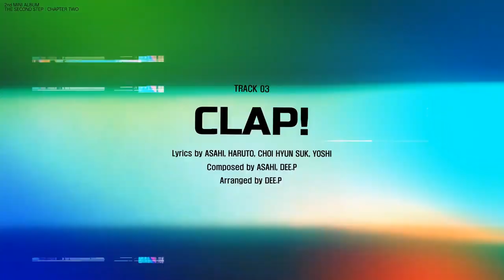[ซับไทย] ASAHI x TREASURE - 'THE SECOND STEP : CHAPTER TWO' DOCUMENTARY FILM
เบื้องหลังการทำงานของอาซาฮิและเมมเบอร์ใน 'THE SECOND STEP : CHAPTER TWO'

วิดีโอในช่องนี้ มีความตั้งใจอย่างยิ่งในการช่วยสมบัติตกคนเข้าด้อมค่ะ
หากมีข้อผิดพลาดประการใด ต้องขออภัยไว้ ณ ที่นี่ด้วยนะคะ

:: แจ้งเพื่อทราบค่ะ ::
วิดีโอในช่องนี้ที่ได้นำวิดีโอจากช่องทาง Official มาทำซับไทย นับตั้งแต่เดือนตุลาคม 2022 เป็นต้นไป จะไม่มีการทำซับลอย หรือใส่ลายน้ำของช่อง ยกเว้น วิดีโอที่ทางช่องได้ทำการตัดต่อโมเมนต์ต่าง ๆ ด้วยตัวเอง เพื่อต้องการให้ Youtube ทำการตรวจสอบวิดีโอได้ง่าย และขึ้น Copyright claim ในทุกวิดีโอที่นำมาทำซับไทยค่ะ

Twitter พูดคุยทักทายส่วนตัว
TikTok โมเมนต์น่ารักและข่าวสาร
ขอฝากช่อง YOUTUBE นี้ด้วยนะคะ ฝากกดไลก์ กดซับสไครบ์ เพื่อเป็นกำลังใจ และอย่าลืมกดกระดิ่ง เพื่อรับการแจ้งเตือนวิดีโอใหม่ ๆ ค่ะ

รัก : )